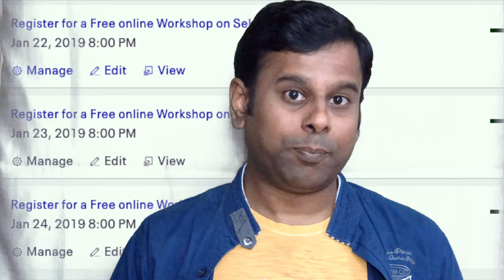Book your tickets, Now!!!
We have enhanced our booking limits, Book your tickets, Now!!!

Free Online Workshops
Registration Links: